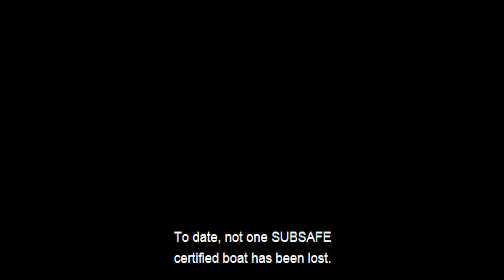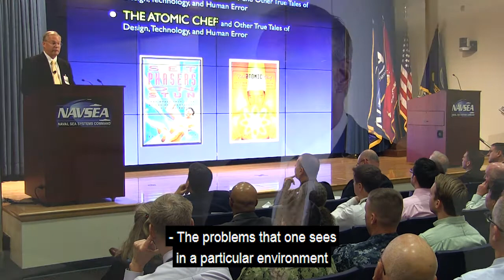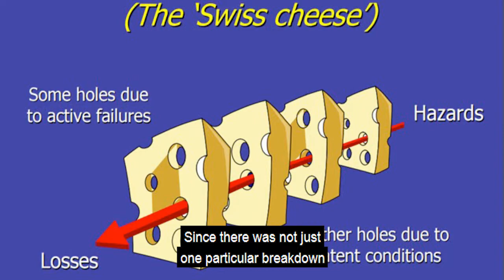USS Thresher (SSN-593) Commemoration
USS Thresher (SSN-593) was the first nuclear submarine lost at sea and the first nuclear submarine of her class. The sinking of this submarine was a defining moment for the U.S. Navy, leading to the implementation of a rigorous submarine safety program known as SUBSAFE.